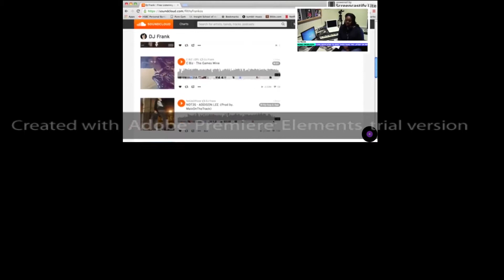Arman charlie brooker comparison